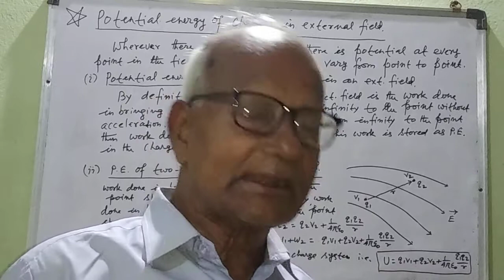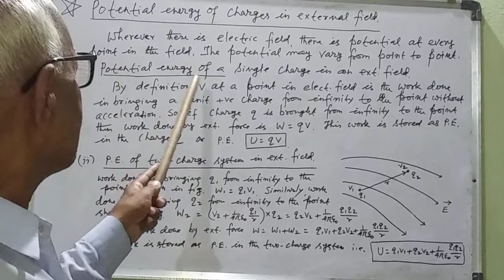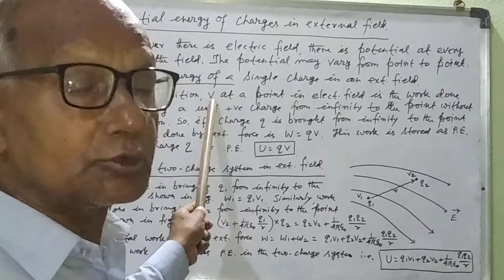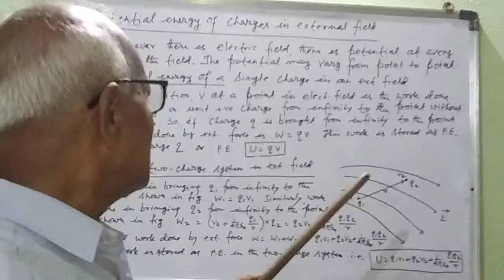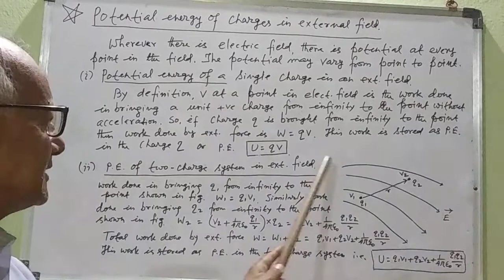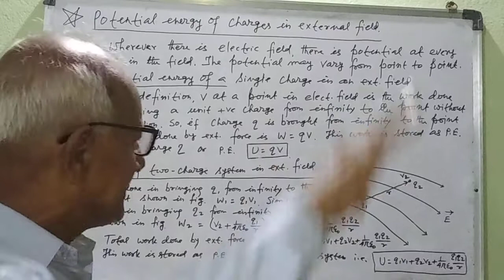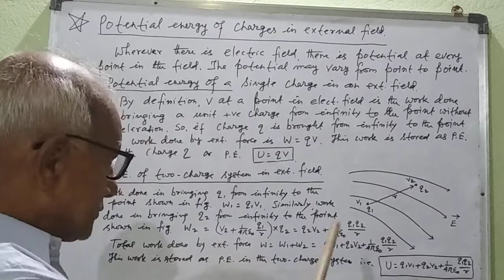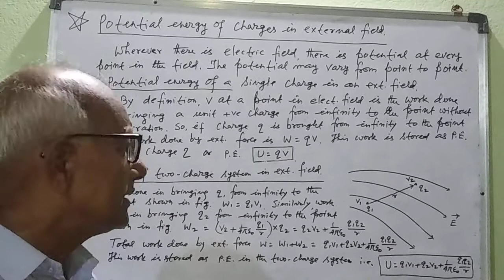Potential energy of charges in external field Class - XII.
P.E. of charges in external field.